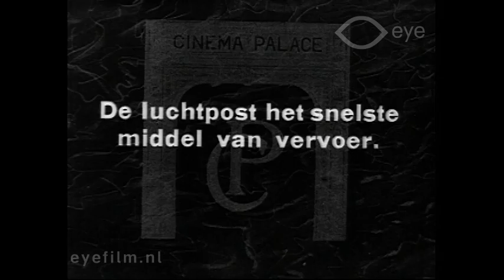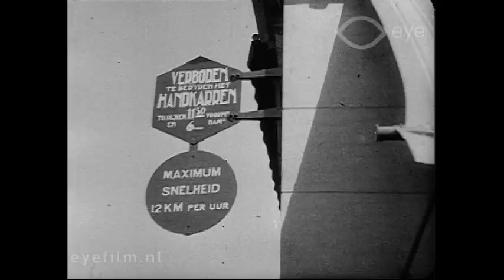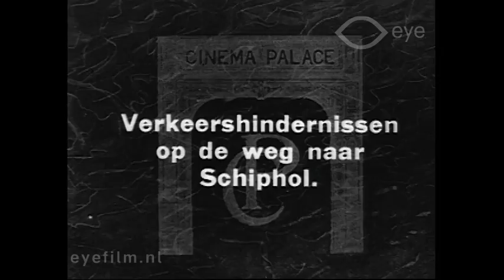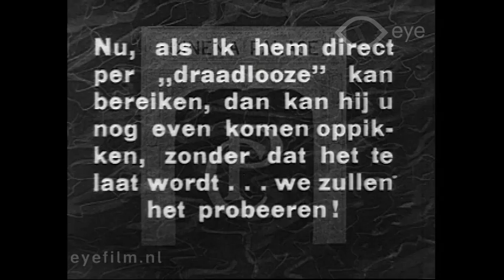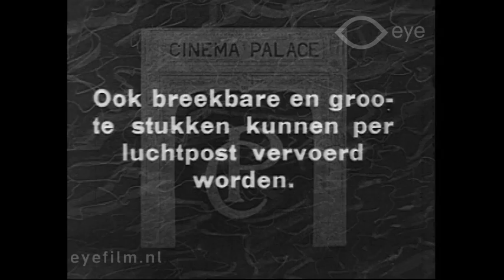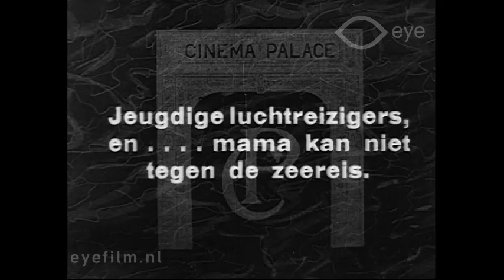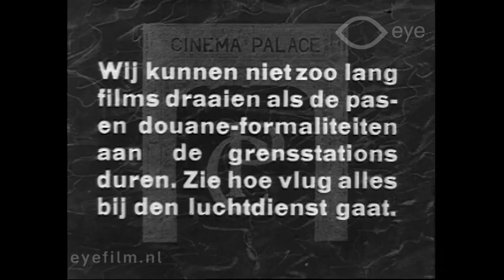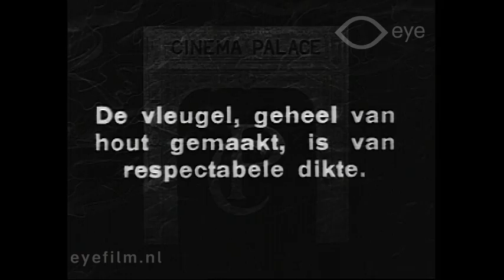Nederland vooruit!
Director: unknown | Production Country: The Netherlands | Year: 1921 | Production Company: Amsterdam Film Cie | FLM45818 | Film from the collection of Eye (Amsterdam)

This film advertises for KLM in various ways: a businessman misses the train, and hurries himself through Amsterdam's busy downtown traffic ' the noise of the Leidsestraat is comparable to the with the bustle of New York ' on his way to Schiphol airport. And when he finally gets there, he is again too late; he has missed his plane, but the pilot is willing to turn back. We then see shots illustrating KLM's services and possibilities: passengers being picked up at Amsterdam's Central Station; KLM transporting the airmail; the processing of cargo; ambulance services, dogs being transported to a dog show in London, and the manufacture of aircraft. The film closes with an image of Anthony Fokker.